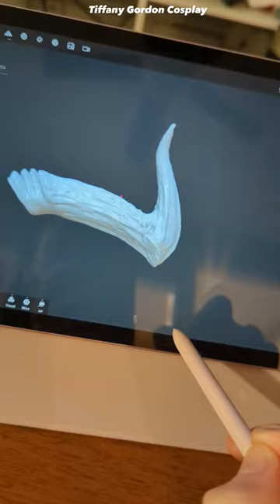Making Lilith's Wings- Part 1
⭐Follow Me⭐